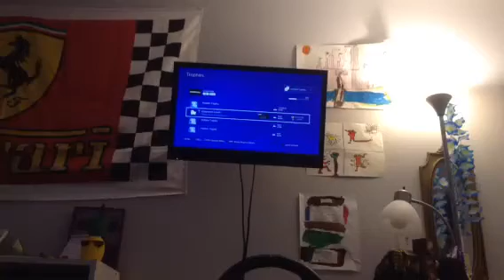UNDERTALE lets play episode 5 recording 3?